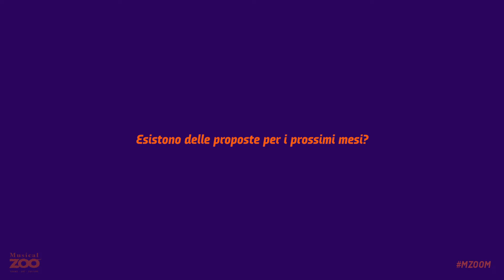MZOOM - Episodio 1 "La Brescia che verrà"